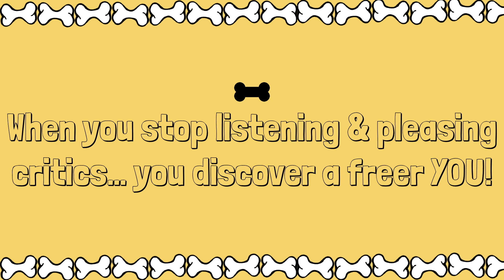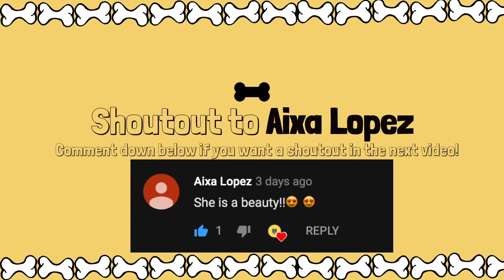How I got my Pit Bull from a NFL Player - (I cried storytime!)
ANDDDD that's how we got Trouble! She also came with the name btw. Thank you, Tawain Jones! Huge shoutout to YOU! It's been a great journey and we fall in love with the Pit Bull Breed every day :) Thumbs if you want more storytimes!

*we will be posting TWICE a week now - Sunday & Thursday*

T R O U B L E' S  S U N D A Y  M E S S A G E
When you stop listening & pleasing critics... you discover a freer YOU!